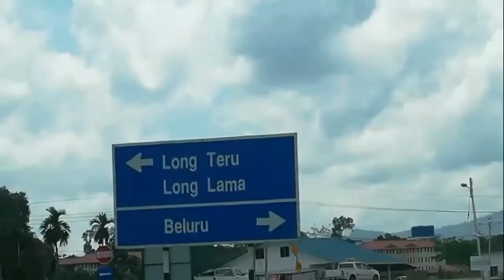TRIP LONG PILLAH, BARAM [02-03.03.2019]tulu-Bakong-Lapok-Long Pillah,Baram[C-❌PEDITION❌PLORE]